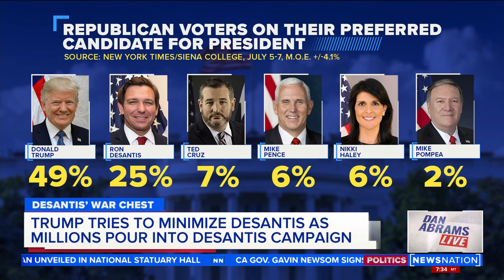DeSantis campaign has millions of dollars in war chest | Dan Abrams Live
Florida Gov. Ron DeSantis has raised millions of dollars for his re-election campaign, holding such a large amount of cash some wonder if he plans to use it for a presidential run in 2024.